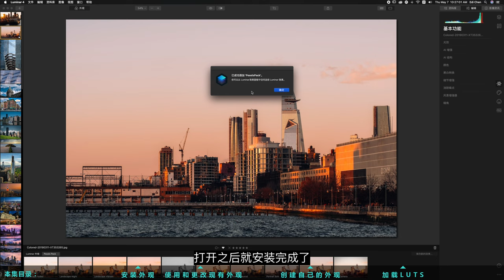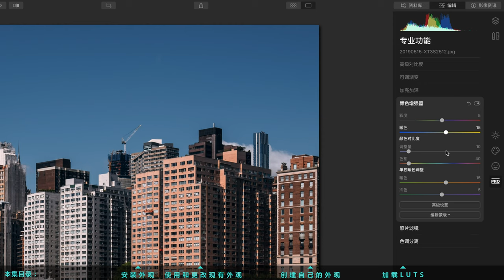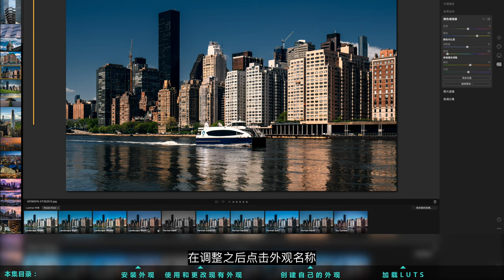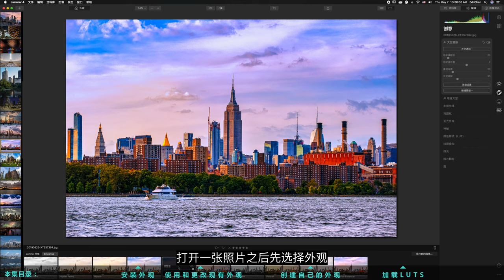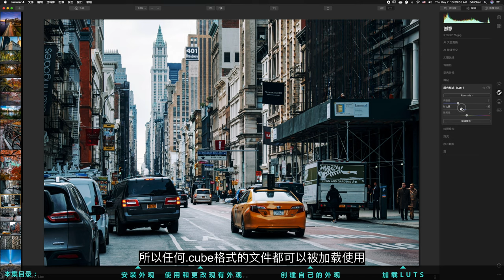【Luminar 4系列教程】如何加载和使用LUTs预设和Looks外观